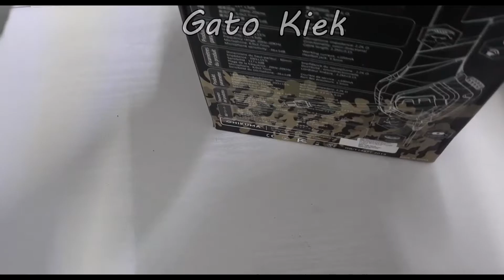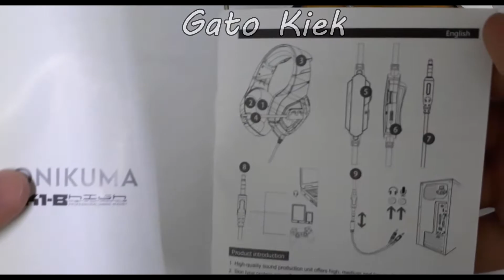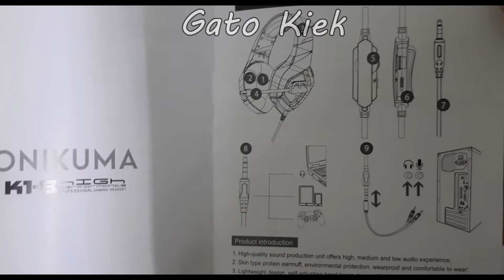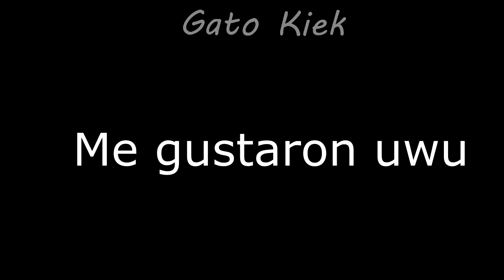UNBOXING AUDIFONOS GAMER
compre unos audífonos gamer buenos y baratos
la marca es ONIKUMA la verdad me gustaron por que tienen almohadillas y son bastante cómodos uwu